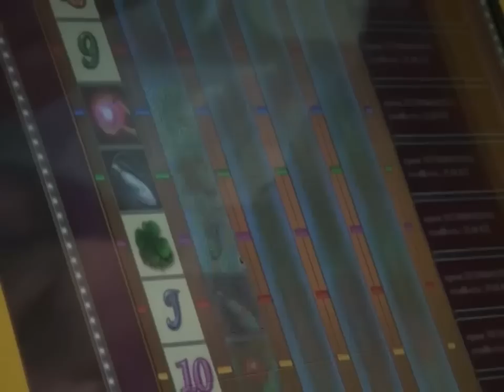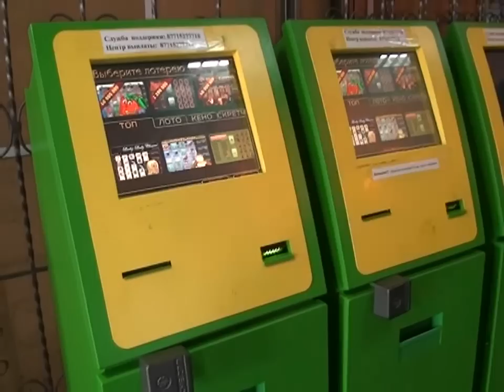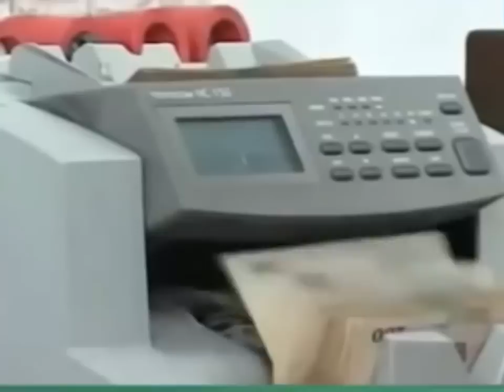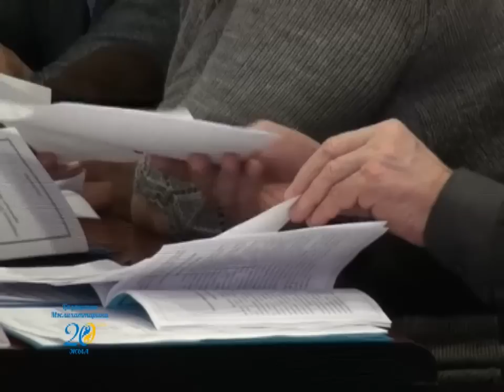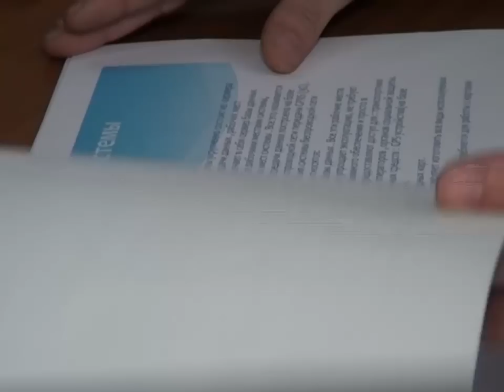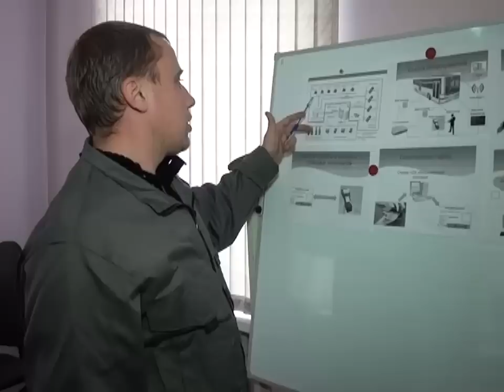Новости канала Первый Карагандинский - 26/02/2014